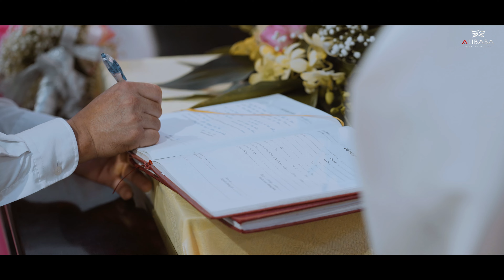Lễ Cưới Nhà Thờ - Ngô Hoàng - Đinh Thảo - 21.7.2022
Khi chúng con thiết lập gia đình đây không phải là điểm kết thúc mà là " Điểm Mở Đầu"
"Tìm được vợ hiền là tìm thấy hạnh phúc, và nhận được ơn ĐỨC CHÚA ban cho" (Cn 18,22)
ps: Video đăng lên kênh Youtube này với mục đích lưu trữ, chứ không dùng mục đích thương mại kiếm tiền, nếu có vấn đề, hoặc liên quan đến bản quyền rất mong đơn vị chủ quản hãy phản hồi cho tôi qua gmail: .Tôi chân thành cảm ơn!
ALIBABA MEDIA
Ad1: Số 15 - Ngõ 65 - Khương Đình - Thanh Xuân - Hà Nội
Ad2: Số 62 - Lạc Long Quân - Tân Thịnh - Hòa Bình